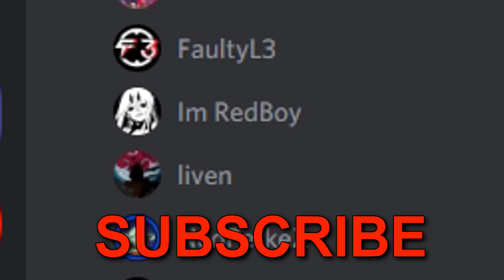SOJOURN is OVERPOWERED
Sojourn is definitely one of the best, if not, overpowered dps heros in Overwatch 2 if you have really good aim. In my opinion, she plays better than Soldier 76 due to her vertical movement advantage and being able to take spots and angles Soldier can't use. After playing her a few hours, I can see how much impact sojourn has when it comes to taking fights and utilizing her kit efficiently.